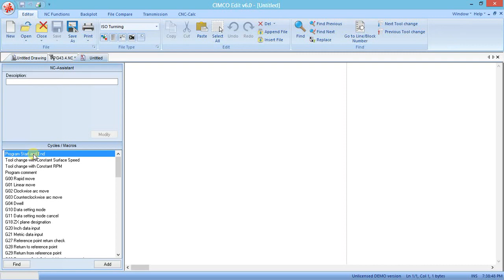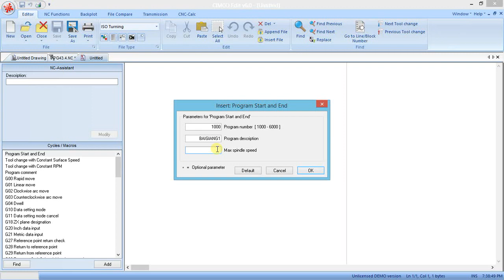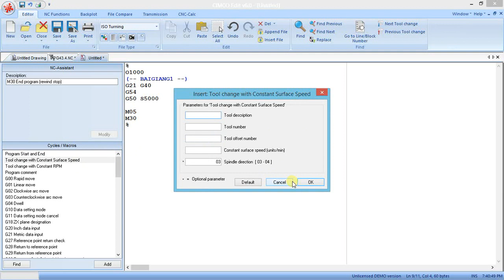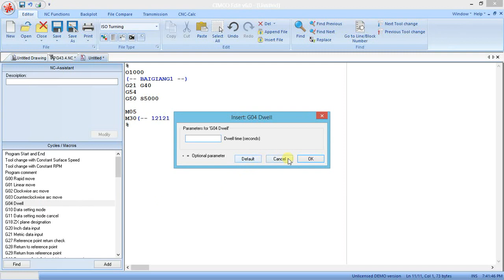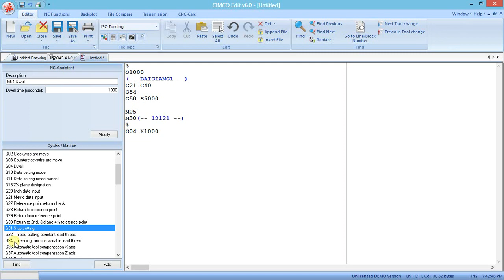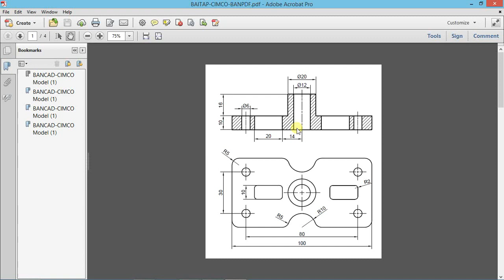BÀI 2 - HƯỚNG DẪN THIẾT KẾ 1 - CIMCO V6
Video hướng dẫn các bạn sinh viên làm quen với phần mềm lập trình gia công CIMCO V6